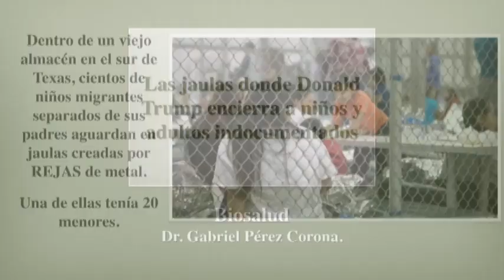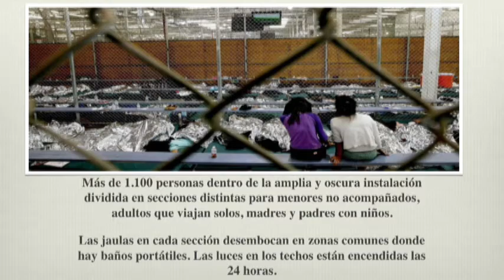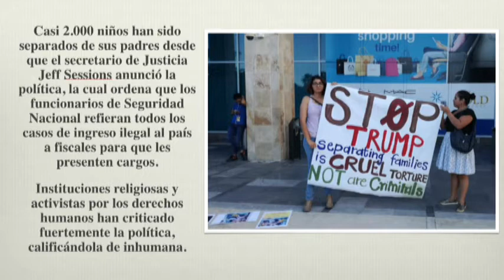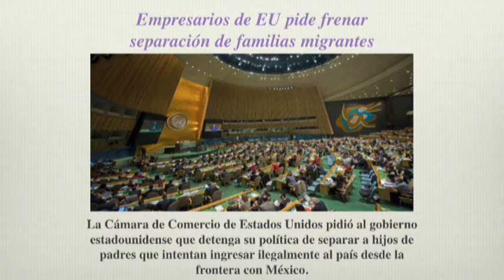Dr Gabriel Pérez Corona Bio Salud